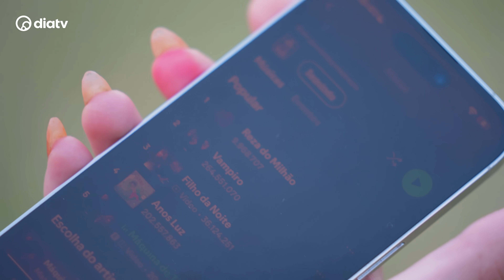MARI E AS MARIAS EP2 - Vivian x Mãe, detalhes dos 15 anos da Tória e diagnóstico do David | DiaTV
No segundo episódio, ainda na casa de Itu, tive uma conversa com minhas sobrinhas, que falaram sobre como estão na escola e eu fiquei de cabelo em pé!

Aproveitei também para saber a opinião das minhas irmãs sobre a criação dos nossos filhos e sobrinhos, e como cada uma de nós acaba interferindo nisso e bati com a Tória alguns detalhes da sua festa de 15 anos. Ela quer o Matuê tocando no dia… será que vai conseguir?

Além disso, entendi, na prática, que religião, realmente, é algo que não se discute. Minha mãe e minhas irmãs entraram num embate sério defendendo suas crenças e a forma de praticar a fé que cada uma tem na vida. Assistam e comentem a opinião de vocês!

MARI E AS MARIAS, quarta-feira, às 19h, no meu canal e na DiaTV